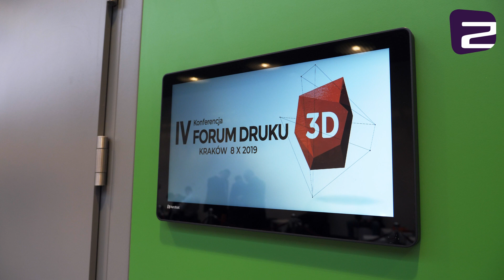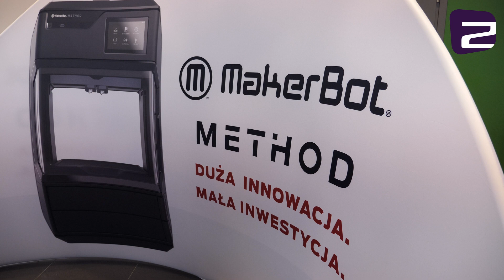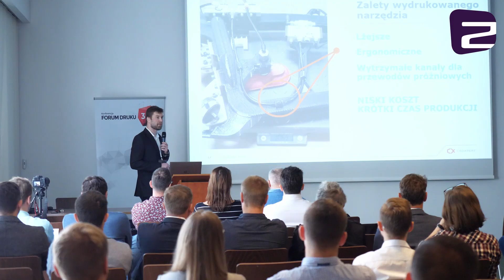Druk 3D a Przemysł 4.0 na Forum Druku 3D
8 października 2019 w hali EXPO Kraków miała miejsce IV Konferencja Forum Druku 3D. Podczas wydarzenia można było dowiedzieć się więcej o kondycji polskiej branży druku 3D, a także poznać praktyczne wskazówki i zastosowania technologii addytywnych.